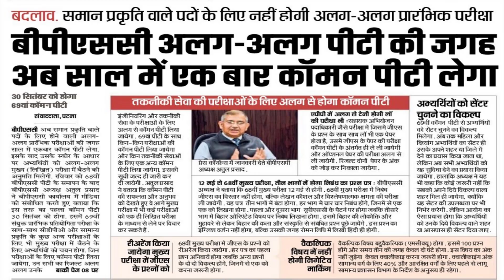BPSC एक बार कॉमन पीटी लेगा || 69th pre 30 September को होगा | 12 मई से 68वीं मुख्य परीक्षा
BPSC
बीपीएससी अब समान प्रकृति वाले पदों के लिए होने वाली अलग अलग प्रारंभिक परीक्षाओं की जगह साल में एकबार कॉमन पीटी लेगा.  इसके बाद उसके स्कोर के आधार पर अभ्यर्थियों को अलग-अलग मुख्य (लिखित) परीक्षा में बैठने की अनुमति मिलेगी.

30 सितंबर को होगा 69वां कॉमन पीटी

News Sources : Prabhat khabar News Paper